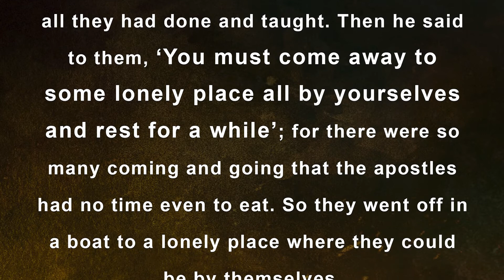Saturday, Week 4 in Ordinary Time Mark 6: 30 – 34 - The Word in words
Today’s Gospel gives us a profound insight into the heart of Jesus, which is the heart of God.  Jesus senses keenly his Disciples need for rest from their ministry and invites them to retreat for solitude and rest.  When the eager crowd threatens to spoil their plans by preceding them to their destination, Jesus shows no displeasure but understands the depth of their need.  He sacrifices his own desire to spend moments of solitude with his disciples and attends to the people’s needs instead.   Here we get a glimpse of God who never turns anyone away but gives full attention to all who come to him.